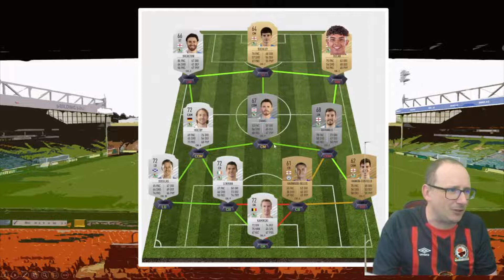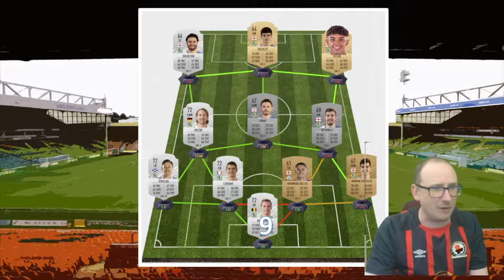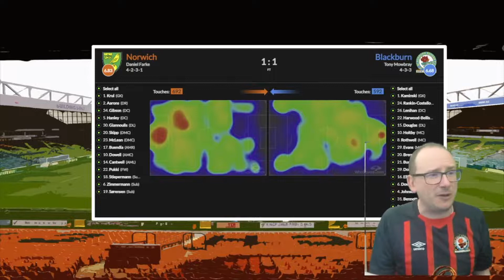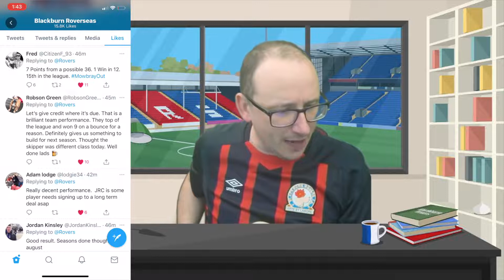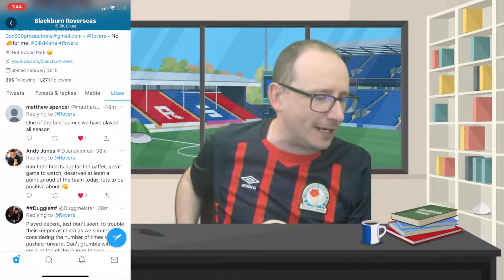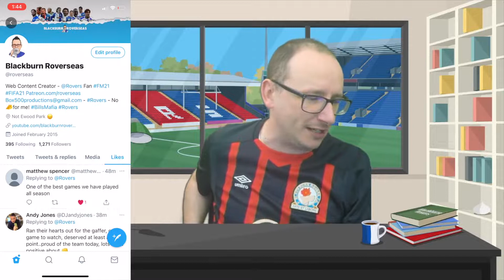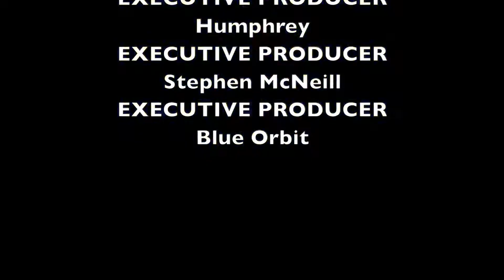NORWICH CITY 1 BLACKBURN ROVERS 1 - MATCH REVIEW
56% |||. 28.4K/50K

Stevie Wotsa

. 28% 7/25

Blackburn Rovers dug deep today as they held out for a hard earned point against high flyers Norwich City.

Despite going behind to a second half goal from Norwich City's McClean, the visitors clawed themselves back with a great headed goal from Sam Gallagher to level things up.

Rovers pressed for a winner but had to settle for a point.

Later on the channel we will take a detailed look at the match hear what the fans have to say as well as the gaffa.